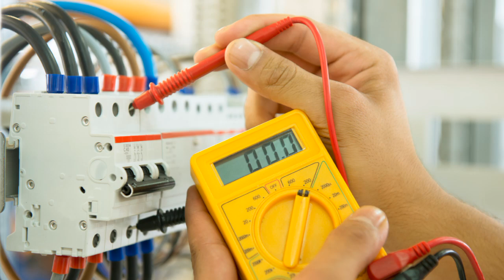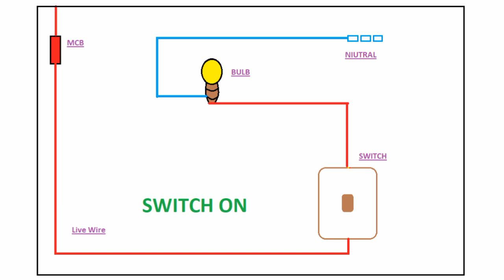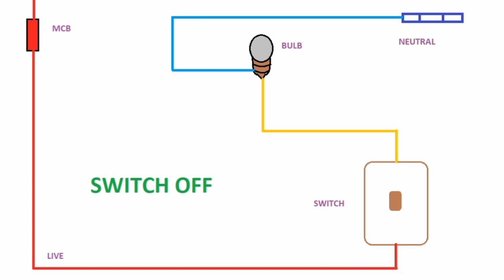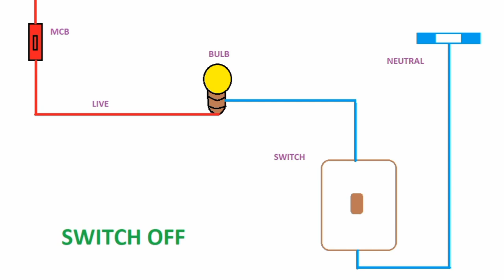Electrical Wiring - How to wire Circuit | Light Switch Wiring | Wire Connection.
This video about Electrical Wiring - How to wire Circuit | Light Switch Wiring | Wire Connection.

How to wire a single pole light switch, in this video we look at how a single pole light switch works and the different ways to wire a light circuit. This is the most basic light circuit using just a single pole light switch.

Light switch wiring in Sinhala
Light & switch wiring - Sinhala -SL Easy work
Through my YouTube channel SL HOME TEC channel you can find out all the Electrical house wiring you need for your home in Sinhala and also all the details about Electrical work. You can also find all information about Electrical engineering through my SL Easy work YouTube channel. It will also explain in detail about the Air conditioner repair. You can also find out all about refrigerator repair, fridge repair and computer net work.

WARNING: DO NOT ATTEMPT TO DIY ELECTRICAL WORK UNLESS BY LAW IT IS LEGAL IN YOUR STATE OR COUNTRY.
All work is done at your own risk, information contained in these videos should not serve as professional advice without consulting a Registered Electrician, no responsibility or liability for loss, damage or injury is accepted on behalf of SL easy work YouTube channel. Videos are produced purely for educational use by Electrical Apprentices, Electricians in specialist industries, insisting interest in the electrical industry and overall entertainment. If you are a home owner in Sri Lanka, and interested in DIY Electrical work

 If you’re new to may Chanel please subscribe and hit the bell do not forget to like and share my video you can see my many video with my play list

මිතයාමත දුරුකර නිවැරදිව කියලදෙන එකම යූටියුබ් නාලිකාව. අදම සබ්ස්ක්‍රයිබ්කර අපහා එකතුවන්න.ඉදිරියේදී
නිවාස වයරින්,කර්මාන්තශාලා වයරින්,පැනල් බෝර්ඩ් වයරින්හා නවතම එකතුවෙන තාක්ශනයත් සමග වෙනස්වන උපාංග හා සම්මත රෙගුලාසි අනුව ලෙක්ට්‍රිකල්  වැඩ කරනා ආකාරය සරලව ඉගෙනගමු.

* How does a trip switch work? Let's learn the functionality of a trip switch (electrical Sinhala)